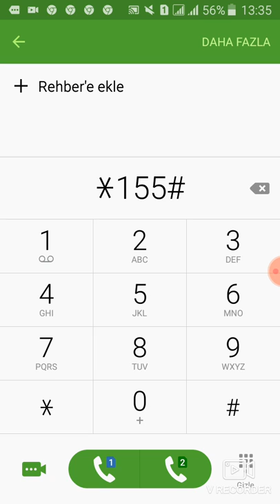AZERCELL İKİNCİ KREDİT GÖTÜRME